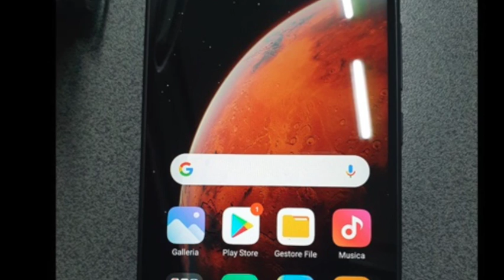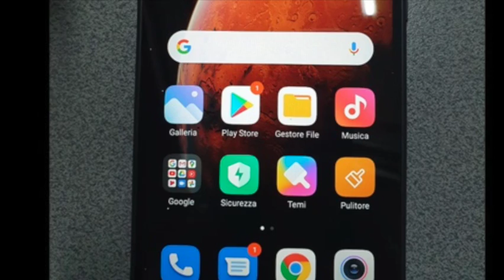TOP 3 - Migliori Smartphone Economici 2021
Ecco i migliori smartphone economici, qui sotto troverete le migliori offerte! 👇

⭐️ Xiaomi Redmi 9C
⭐️ Xiaomi Redmi Note 10 Pro
⭐️ OnePlus Nord 2 5G